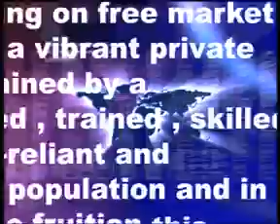GRTS 27 11 2011 2230 GMT